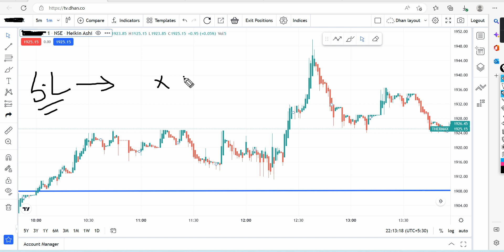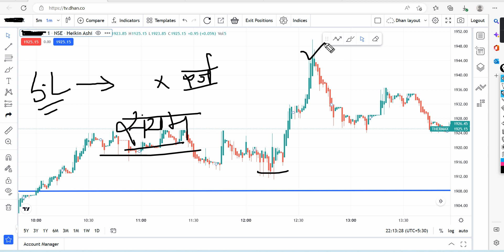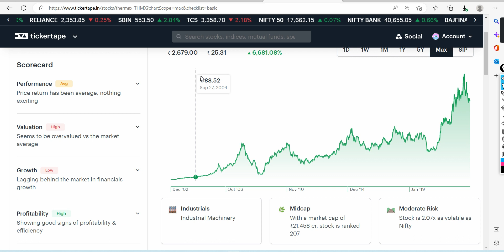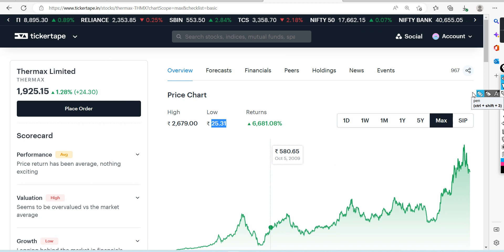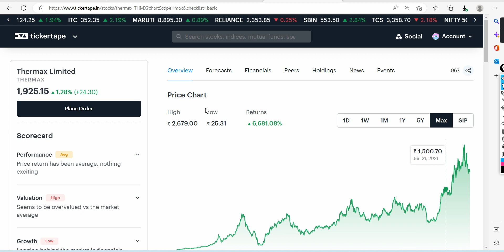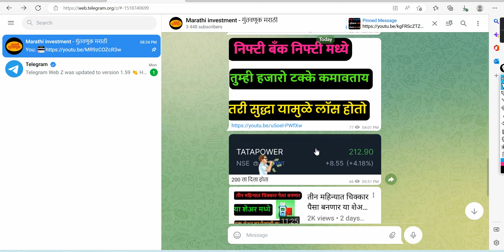ह्या शेअर मध्ये बनणार तुफान पैसा | Water Solution वर काम करते कंपनी | Marathi investment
Marathi investment
मराठी इन्व्हेस्टमेंट.